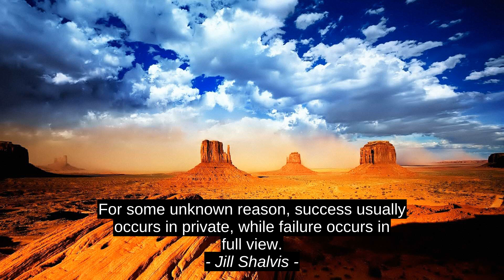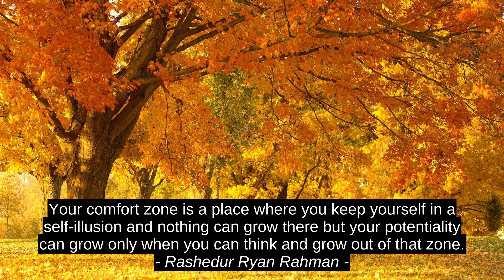Susan Polis Schutz 6 Top Inspirational Cites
St. Vincent De Paul, Andrew Brown, Rashedur Ryan Rahman, Jill Shalvis, Muhammad Ali Jinnah, Susan Polis Schutz, citation, quotes, success, top, inspiration, motivation, best